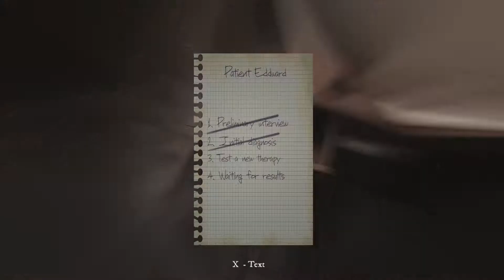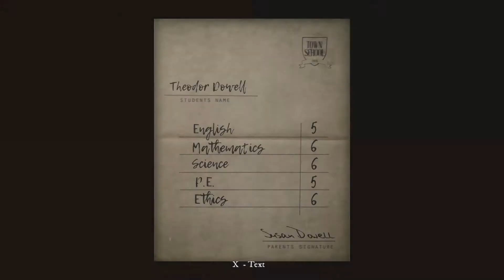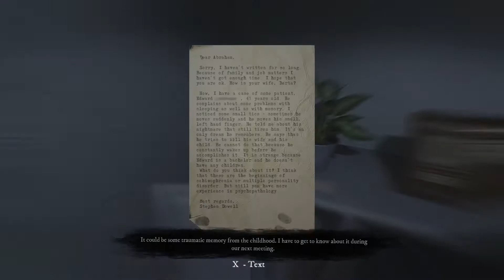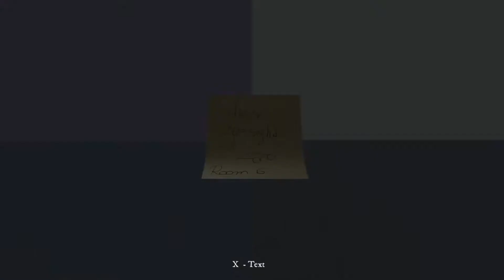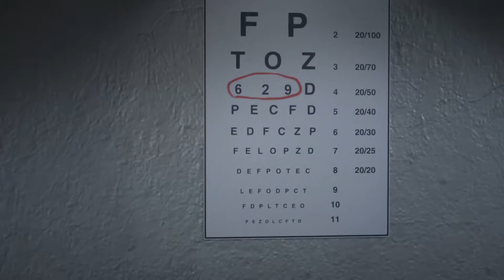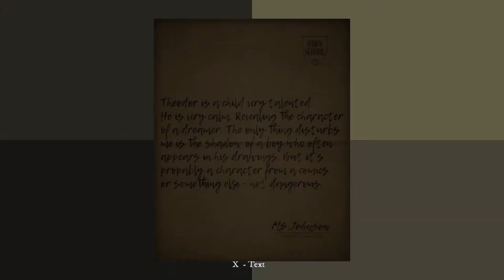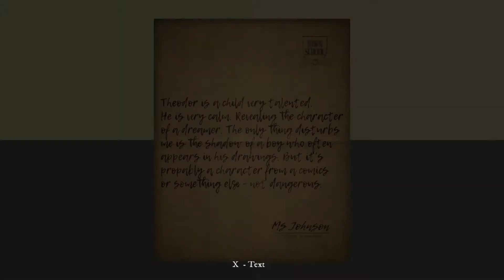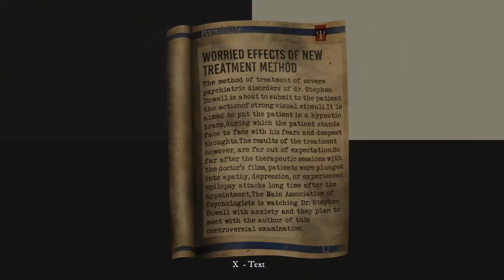Rise of Insanity Gameplay 25 Minute PC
In Rise of Insanity, as a doctor of psychology, you will discover the gloomiest parts of human’s brain. Overcome your fear and get to know what has really happened to your family. Where will the insanity lead you